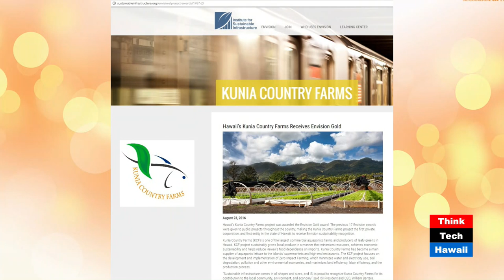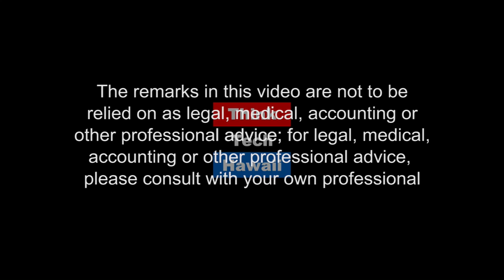Aquaponics for Food Security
Aquaponics is food production system with many benefits that is perfect for Hawai'i and other island nations.  Join Jason Brand, co-founder of Kunia Country Farms for updates on the farm's progress since 2010.   This now includes working with Jon Young and The Envision Action Committee of Hawaii (TEACHawaii) in a national first Gold award through the Institute for Sustainable Infrastructure's Envision™ rating system!